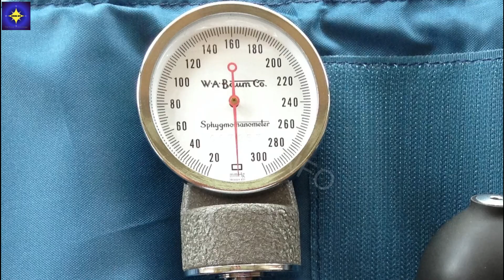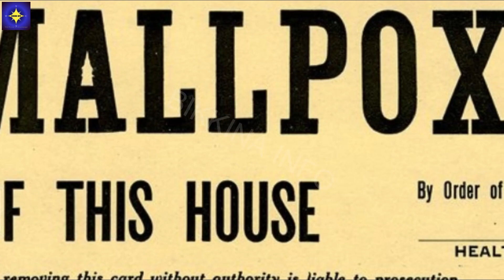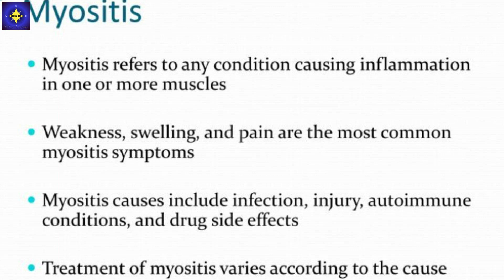Top 25 Interesting facts in Telugu| బట్టతల వచ్చే జంతువులు? అరటిపండ్లలో రేడియేషన్?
Description: There are 28 interesting and unknown facts such as "prizes given to those who follow traffic rules in one country, about a fruit that has radiation effects, some birds fly while sleeping" etc. It also covers some facts about Allu Arjun, Samantha also. There are a treasure trove of interesting and unknown facts, covering a wide range of topics including history, science, culture, linguistics, and much more. It covers lesser-known facts and mind-blowing discoveries, carefully curated collection of top 25 facts in Telugu on educational and entertaining content. From surprising information about unique features of our world to trivia that will expand your general knowledge, we have it all covered. It is a treasure of interesting facts in Telugu, unknown facts.

Top 25 Interesting facts in Telugu|Why eating curd is not good | Why more people die during night?

11.  Music from YouTube music library
12.  Music from Video Editors used in the video making